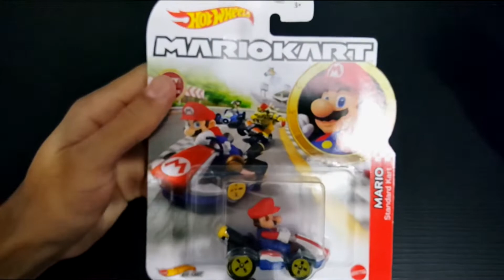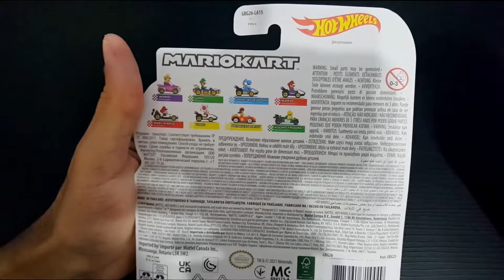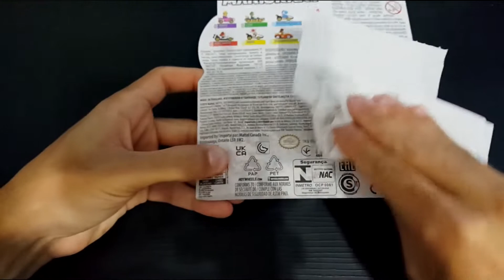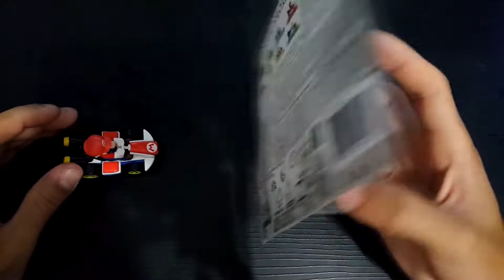HOT WHEELS MARIO KART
Quem ai já viu a nova coleção de miniaturas HotWheels do MarioKart ?

Seja bem vindo ao XPLAY GO!

Aqui você encontra novidades do mundo dos games, sempre com muita diversão e carisma, gameplays malucas, loucuras com drone, unboxing de produtos diferenciados, noticias, dicas e vários outros conteúdos sugeridos por você.

Curtiu essa ideia? Então se inscreve ai!